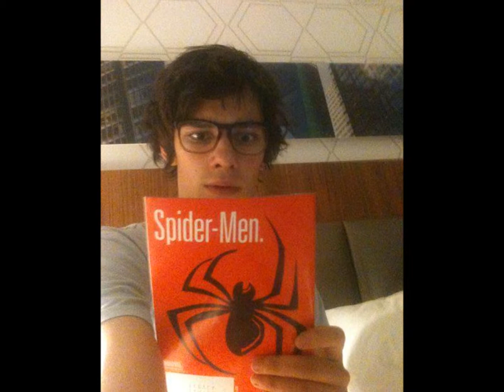Devon~ Dreaming of you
I really love Devon Bostick , he is amazing! So yeah, enjoy :)